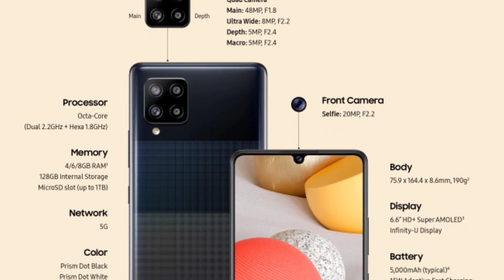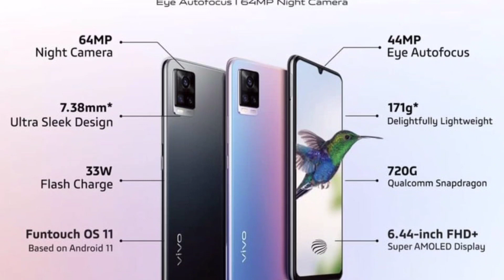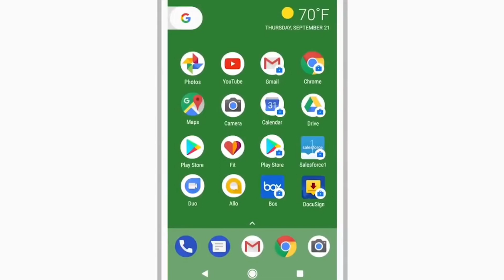Vivo V20 Bangladesh | Google Pixel 4a ₹30k 🔥| OnePlus এর আরো দুটো ফোন October এ | OnePlus 8T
Top Mobiles :
Samsung M31
Samsung M21
Oneplus Nord
Redmi Note 9
Redmi 9 prime
Redmi Note 9 Pro
Redmi Note 9 pro Max

Top Power banks :
Power Bank :
Best DSLR